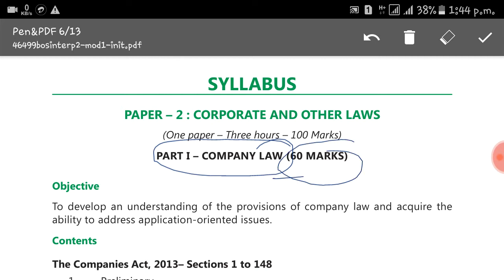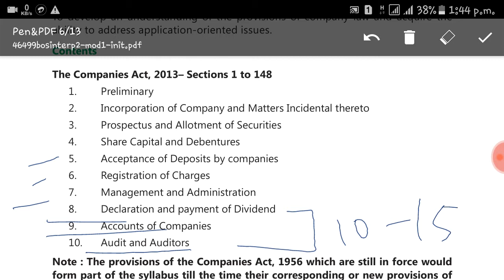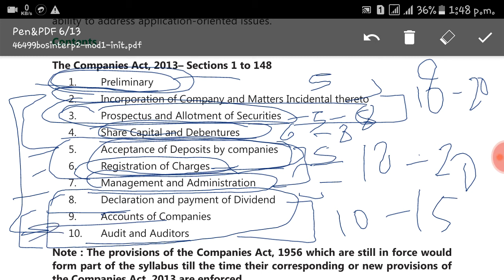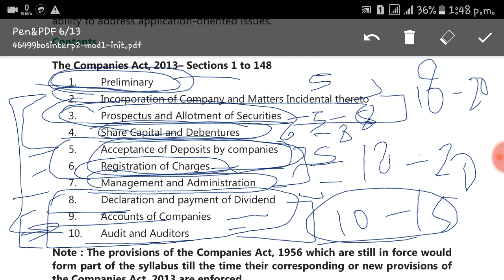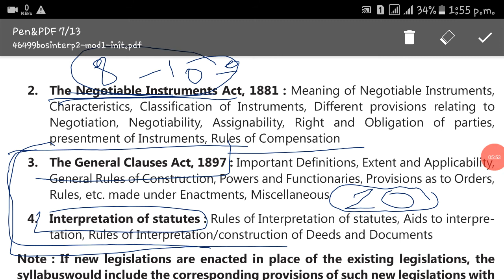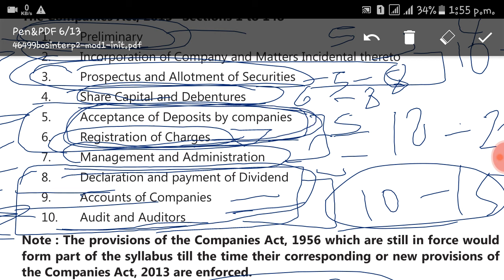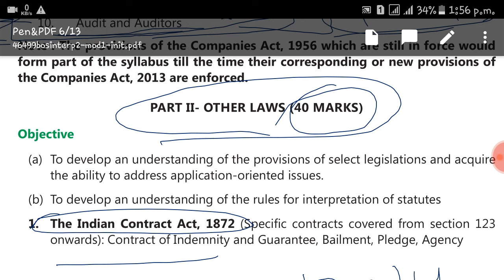CA INTERMEDIATE LAW CHAPTER WEIGHTAGE BY MUSKAN SINGHAL